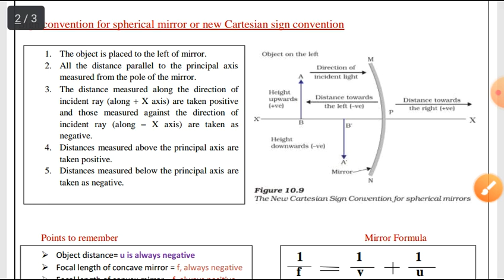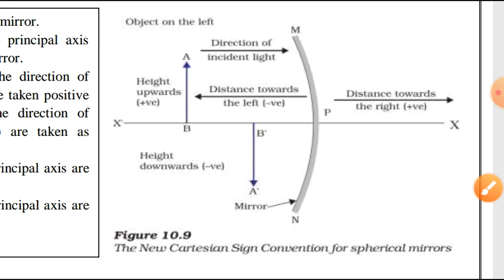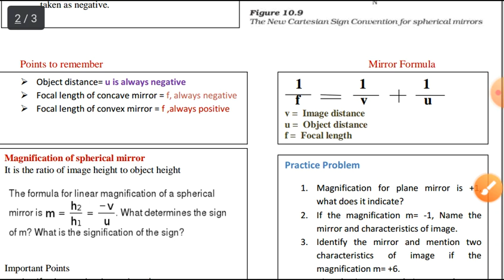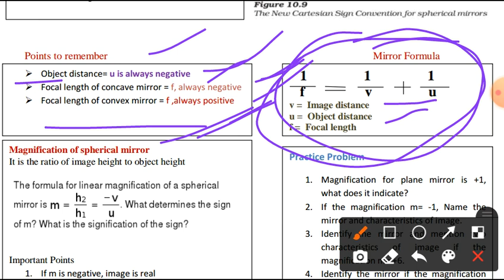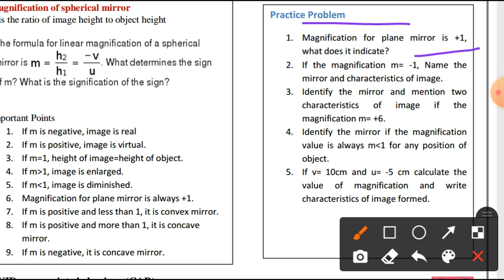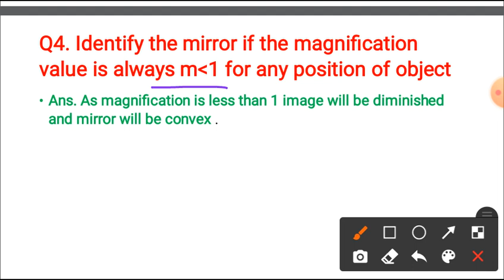Class 10 Science Worksheet-56 | 10 Science Worksheet 56 English med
10th Class Science Worksheet-56 | Science  Worksheet 56 Class 10 | X Science Worksheet  | Answer/Solution

worksheet
Science Worksheet56
#16/11/2020worksheet56